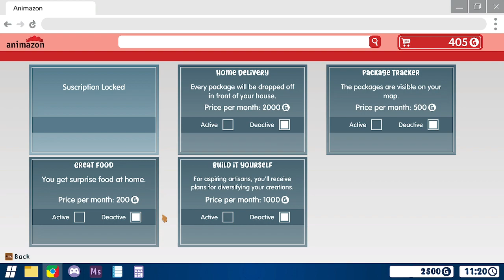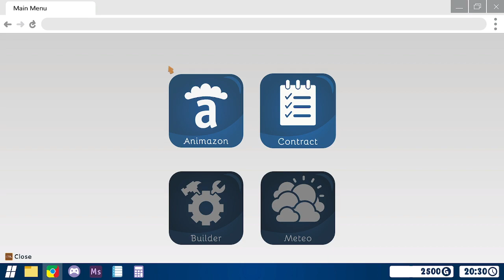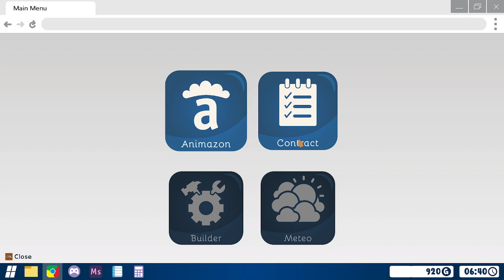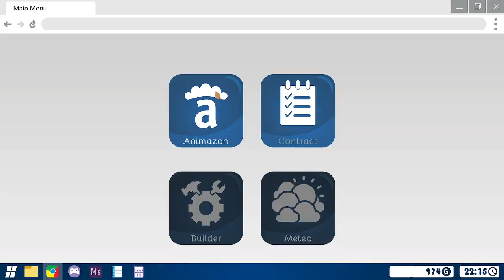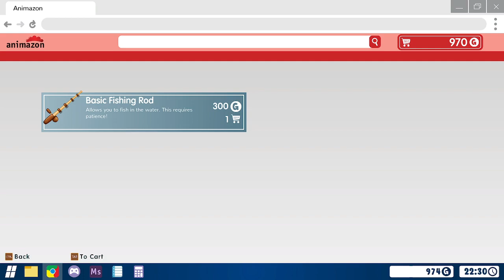Sunrise's Order - Ep 1 - We Sell Everything and Move to a Farm with no NPCs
We embark on an old but new adventure. We start off by losing our job and selling everything we own to set off to a remote island to start a farm. Smart decision?

 TITLE: Sunrise's Order
GENRE: Casual, Indie, Simulation, Early Access
DEVELOPER: Misstic Studio
PUBLISHER: Misstic Studio
RELEASE DATE: Sep 14, 2023
EARLY ACCESS RELEASE DATE: Sep 14, 2023

You're so addicted to the brand new farm game that's just been released that you decide to go on an adventure, just like the hero of your favorite video game. After buying an island to build your farm, you're ready to live a new life and face all the challenges that will come your way to make a living from your crops.

ANIMAZON
As the only inhabitant of your island, you'll have to use a delivery service to better equip yourself. Fortunately, there is Animazon. With Animazon, you can purchase everything you need to succeed in your quest to become a successful small farmer.

TREE SKILL
As you level up your farm, you unlock skill points that help you get different bonuses that will be useful throughout your adventure. You can increase the length of the day, have more space in your inventory and improve the quality of your crops.

CONTRACTS
By completing orders through the contract system, you can earn rewards such as money and reputation points. These reputation points allow you to learn new constructions for your farm.

WEATHER
The weather is unpredictable. Even if it can work in your favor, it can also sometimes be constraining.

FIELDS
You can expand your space on the island by clearing new parcels. Several types of plots are available such as field, garden, animal husbandry and many others.

                                                    OTHER FEATURES
Fishing
With your fishing rod in hand, you can catch fish while playing a rhythmic mini-game.

The pond
If you add fish to your pond and are patient, you can make an exceptional discovery.

The kitchen
Prepare delicious meals in your kitchen and enjoy them to earn energy points.

Animazon subscription
Animazon offers various subscriptions that can make your life easier, the most popular of which is Animazon Express.

SYSTEM REQUIREMENTS
MINIMUM:
OS: Windows 10
Processor: Intel(R) Pentium(R) CPU G4600
Memory: 2 GB RAM
Graphics: Radeon RX550/550 Series
Storage: 2 GB available space
RECOMMENDED: